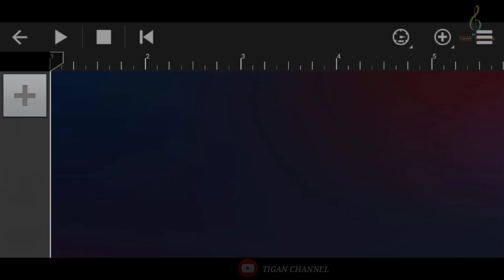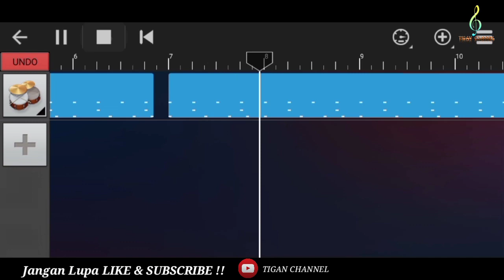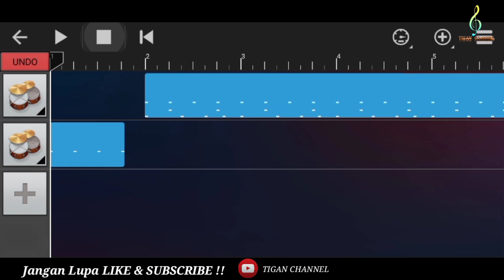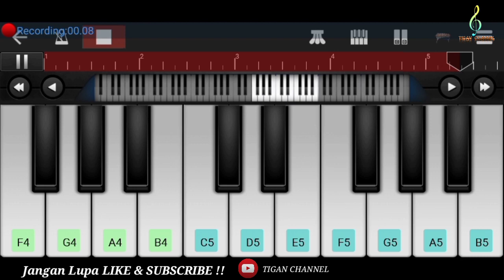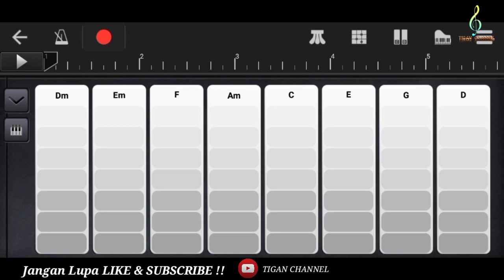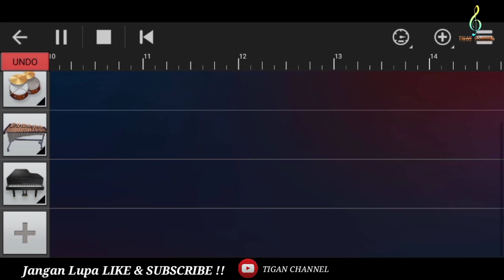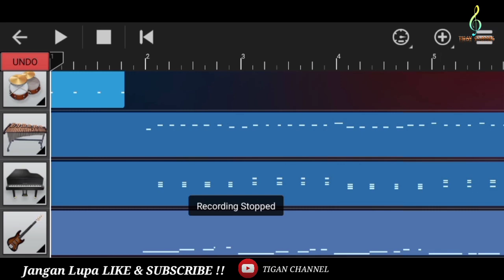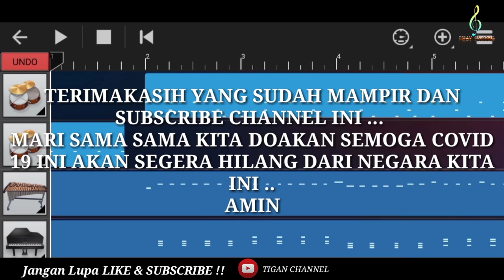YOU KNOW I'LL GO GET . Tutorial Membuat Musik Viral Tik Tok Dari Aplikasi WALKBAND